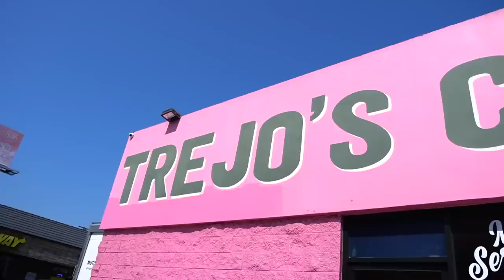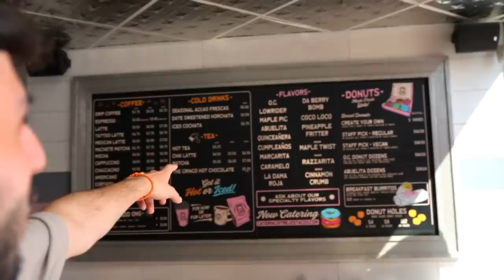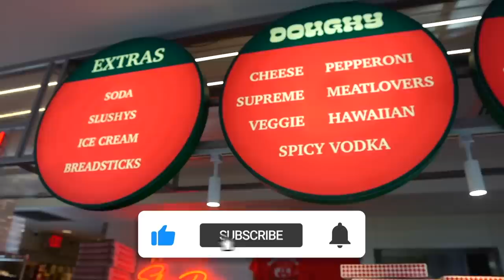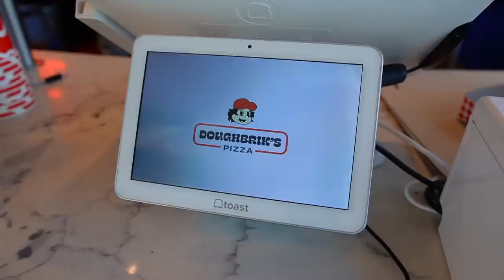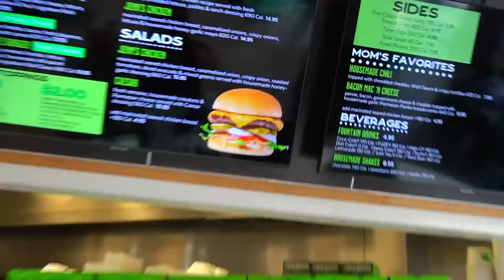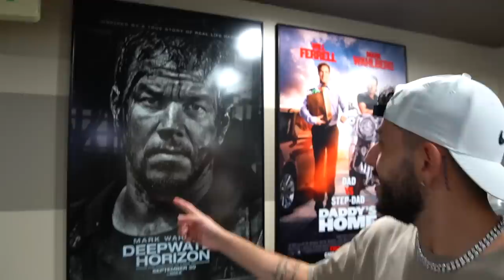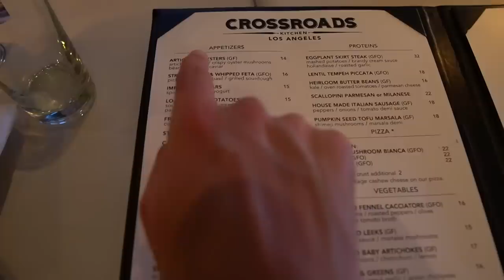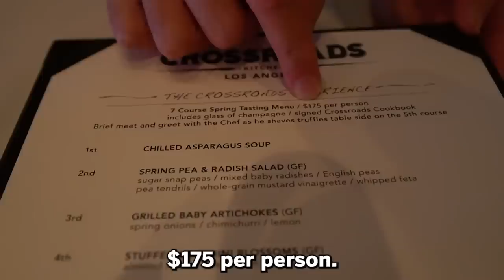Eating at CELEBRITY Restaurants for 24 HOURS!!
THIS WAS DELICIOUS
Today we went to all restaurants that celebrities are known to eat at and it was an unreal experience…